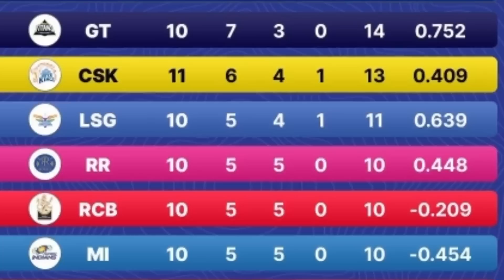டெல்லி வெற்றியால் 100% உறுதியான CSK-வின் Play Off வாய்ப்பு! எகிறிய ரன்ரேட்! தோற்றாலும் பரவாயில்ல..!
Support frd's 🙏